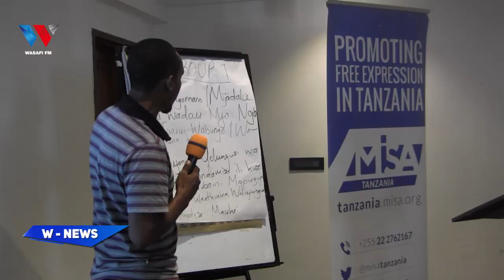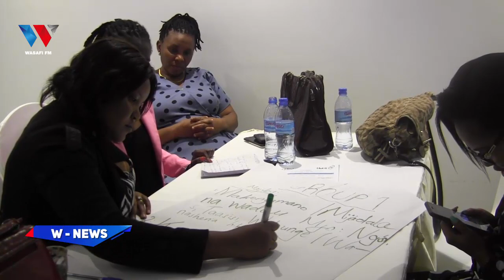"SERIKALI ITUMIE WAANDISHI KAMA SILAHA YA KIMAENDELEO"/MAFUNZO YA MISA TAN KWA WANAHABARI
88.9 DAR/ZNZ/PWANI 📻 | 104.1 DODOMA 📻 | 94.5 ARUSHA 📻 | 97.3 MBEYA 📻 | 94.9 MWANZA 📻 | SHINYANGA 106.3 📻 | KIGOMA 101.7 📻